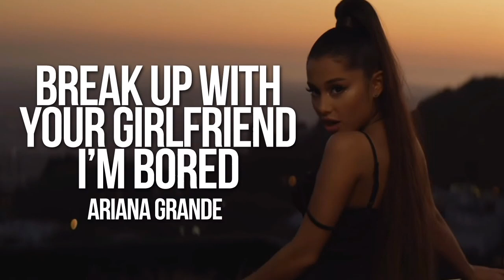Ariana Grande - Break up With your Girlfriend I'm Bored